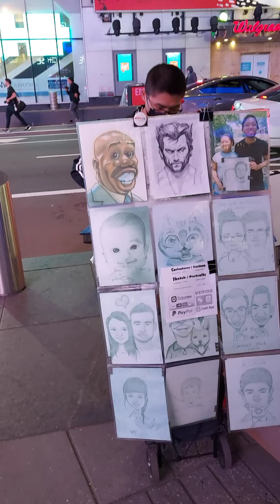Just Another Day At Times Square, Manhattan.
Just another day at Times Square, Manhattan, New York.